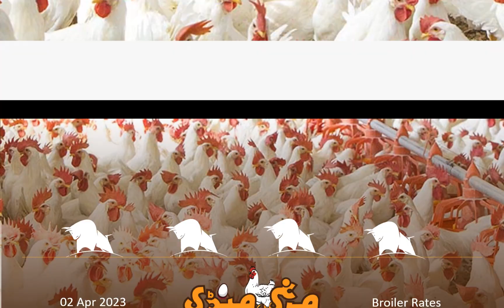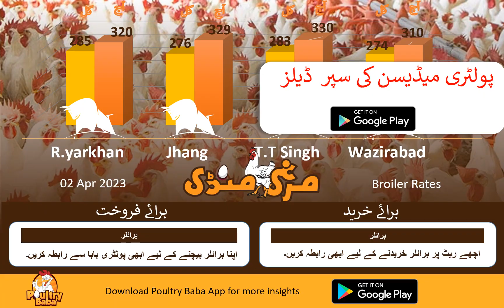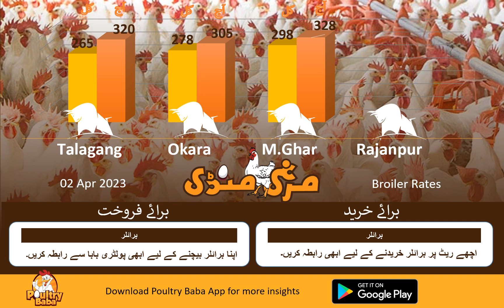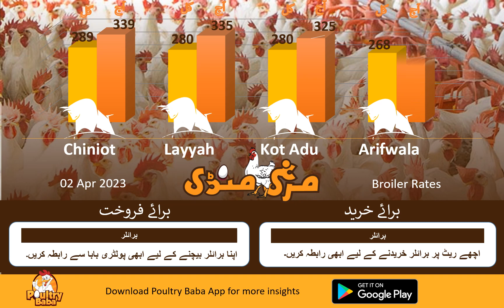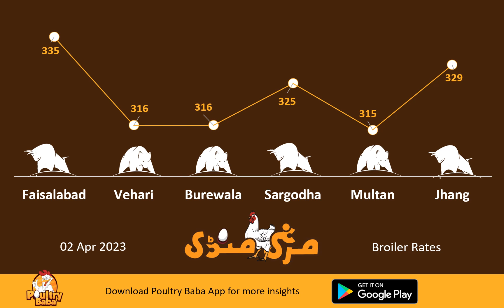Poultry Baba And Broiler Rate | Daily broiler and poultry markets | Poultry Farm business plan.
Poultry baba brings you a complete insight into the Pakistan poultry industry with poultry prices, egg prices, broiler prices, feed raw material prices, grain rates like corn, wheat, egg prices, and broiler chicks prices. poultry baba is the best source for Poultry Bazaar, Colinton market rates, Murga Mandi Rates, Today Poultry Rates, Egg Prices, Broiler Rates, Chicken Rates, Boiler Rates, Wholesale Chicken Price, Chicks Rates, Hatchery, Poultry News, Poultry Knowledge, Poultry Farming, Poultry Farm Knowledge, Mandi rates For Egg, Egg Market, We Give Rates Like Poultry Shorts | Poultry Bazaar | poultry mandi & Update on Daily & Monthly Basis. Poultry baba is the best source for agriculture news and agriculture knowledge, livestock news livestock knowledge, poultry news, and poultry knowledge, we even discuss locusts attacks in India and Pakistan as it is being used in poultry and animal feeds so it's very important for food security egg rates, click rates, grain rates like wheat rates, corn rates, and other feed material rates are very essential to know for poultry farmers so that they can manage their business strategy. poultry baba is the best source to know about the best nutrition diets, the best children, and adult diet plans according to the poultry and animal-sourced protein diets as poultry baba are educating the consumers and industry stakeholders from production levels to market shelves. even this is a good source for information on corona and locusts attacks. Rather it is about severe summer weather or severe winter weather if the bird gets into stress or down to production, low in FCR or you are facing heavy mortality in your poultry farm or your fancy birds are not good poultry baba is the best source to get the best doctor advice or quick tips.